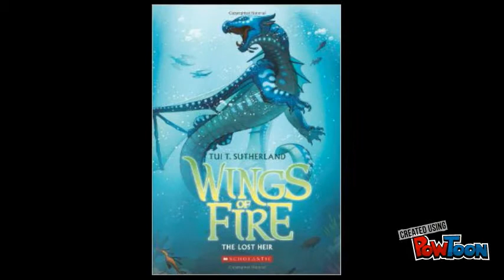Tommy Roberts Book Trailer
Wings of Fire: The Brightest Night Trailer-- Created using PowToon -- Free sign up -- Create animated videos and animated presentations for free.  PowToon is a free tool that allows you to develop cool animated clips and animated presentations for your website, office meeting, sales pitch, nonprofit fundraiser, product launch, video resume, or anything else you could use an animated explainer video. PowToon's animation templates help you create animated presentations and animated explainer videos from scratch.  Anyone can produce awesome animations quickly with PowToon, without the cost or hassle other professional animation services require.